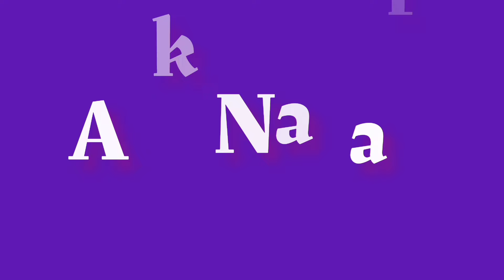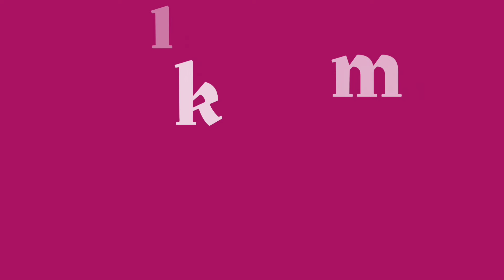Sheeda Pastol 1975 old punjabi pakistani movie | Pakistani film history | film review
movie cast 👇
Sheeda Pastol
Punjabi - 1975

Munawar Zarif
Asiya
Saiqa
Nayyar Sultana
Aslam Parvez
Changezi

Singers👇
Mala
Tasawur Khanum
Afshan
Masood Rana

پاکستانی پرانی فلموں کی معلومات کے لیے ہمارے چینل کو سبسکرائب کریں
اور ہمارے فیس بک پیج کو بھی لائک کریں
شکریہ

Aik Film Aik Nazar Do Minute